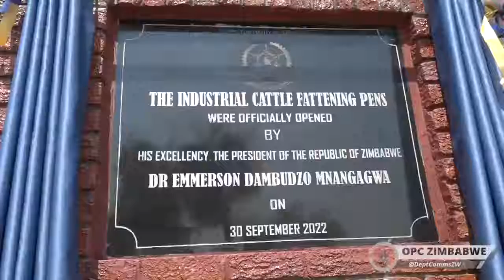Commissioning of CUT projects